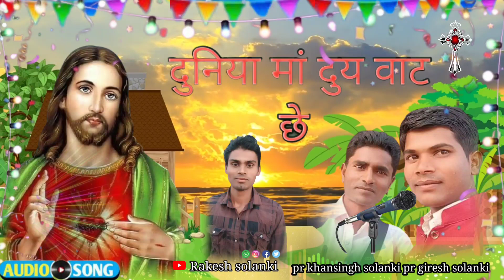मसिह गित कव्वाली सुने जय मसिह की दुनिया मां दुय वाट छे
@rakeshsolanki3956@prgireshsolanki @pronkarsolanki9242@GoodTimeMansharamalawe @parasramkanase6554 @user-sbdychannel22 @आदिवासीचैनलअगरसिगसोलंकीजल-न1ज @आदिवासीबेवफागानेप्यारकेदिवानेअ @SureshNingwale @rameshsenani07 @923 @youtubersanjaysolanki5753 @Masih_bhajan @mp borwani kanjkuwa पलसूद@mangilalalawemusic @singerItaramkhoteOfficial @aadiwasijohartimliofficial